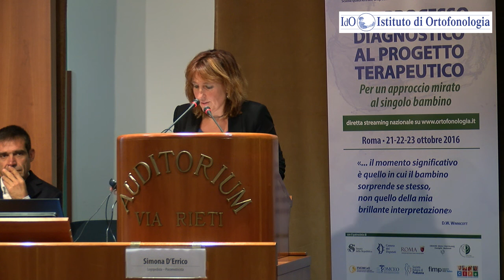Simona D’Errico, Logopedista - Psicomotricista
La ricerca della sintonizzazione madre-bambino